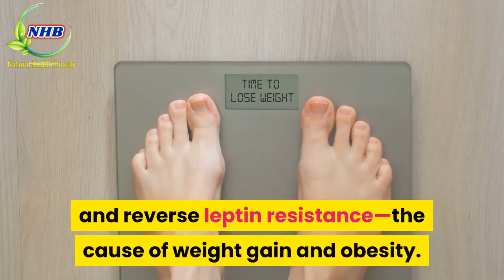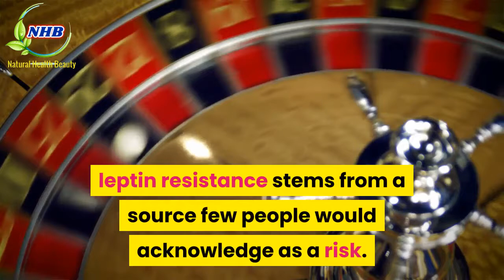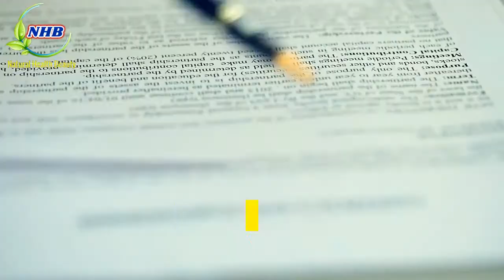Leptitox Updated Review 2020 | Leptitox Weight Loss Supplement | Leptitox Pills Does It Really Work?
This Leptitox review is a real user experience review. You will not find any other Leptitox reviews that have reviews from actual users. Leptitox breaks down leptin resistance which is very important for weight loss. When you have too much leptin in your body you will always feel hungry.

Does Leptitox work? Well the real users that we found certainly believe in it and have managed to lose weight by taking the capsules. Is Leptitox a scam? Not on the basis of our user driven research. In this Leptitox supplement review you will see real user comments about the Leptitox nutrition capsules.
The creator of Leptitox, Morgan Hurst, wanted to help his wife who was suffering ill health due to being overweight. We hope that our unbiased and hype free Leptitox reviews video helps you to make an informed purchase decision.